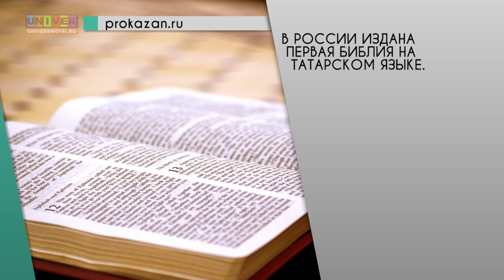Web News от 28.03.2016